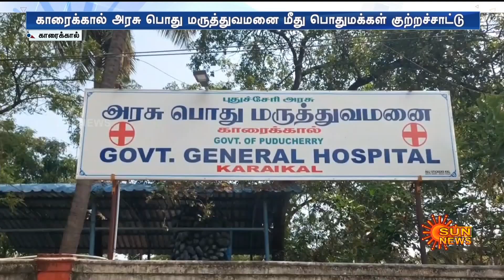காரைக்கால் அரசு பொது மருத்துவமனையில் அடிப்படை சிகிச்சைகளுக்கு கூட வசதி இல்லை.. பகிரங்க புகார்